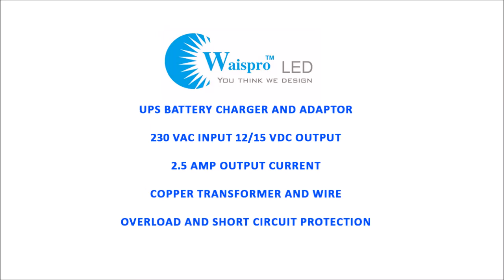12 Volts UPS battery charger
12 Volts UPS battery charger with 6 months warranty